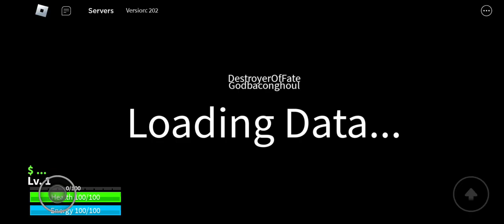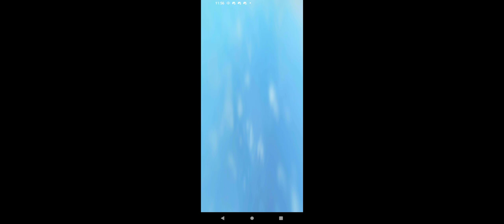giving my account I'm jamiah hollingsworth